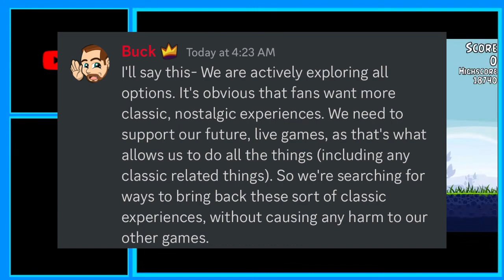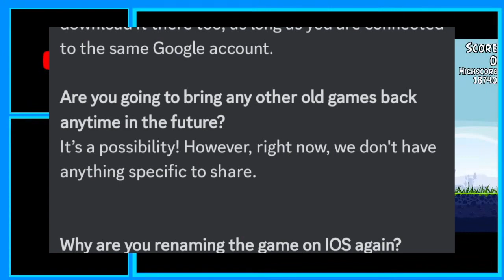The Situation with Angry Birds